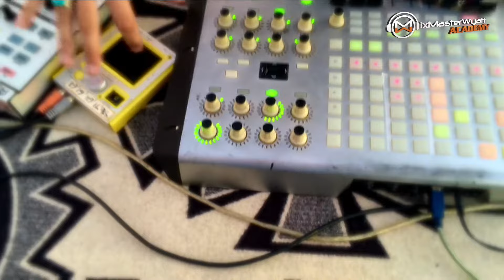Performance with Ableton Live by DJ Kiva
Learn Mixing and Mastering from Daniel Wyatt (founder of Mix Master Wyatt Academy and Next Level Sound).

At Next Level Sound, you can also learn Music Production, Music Composition and the Music Business. Our full curriculum has you covered! What's more, our mentors are all succesful within the music business within theri specialism. Take multi-platinum, Grammy nominated Daniel Wyatt. Or, 3 times Grammy nominated Scott Barkham. Maybe our production and composition mentors that each have many credits within prime time TV, Stage, Film and Gaming, let alone on major labels.

Camera: Jeff Tareila